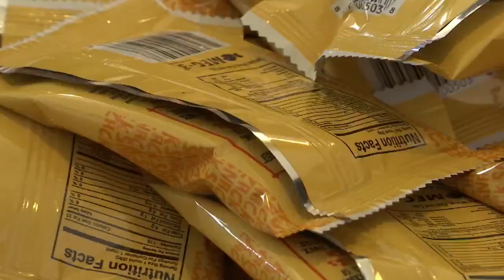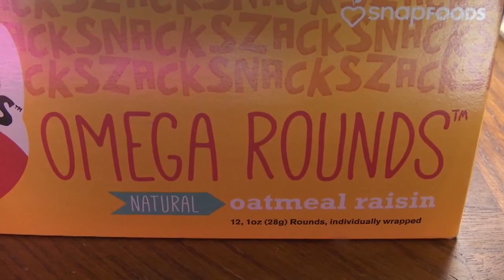Local dad creates company to help Autistic son